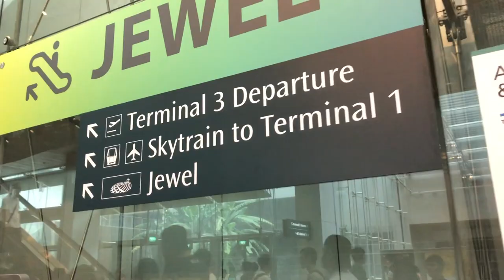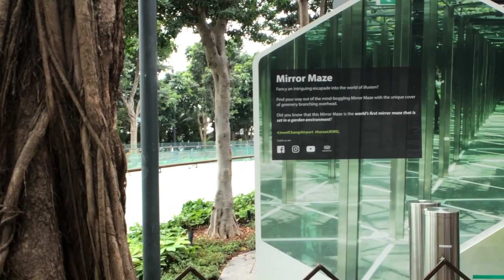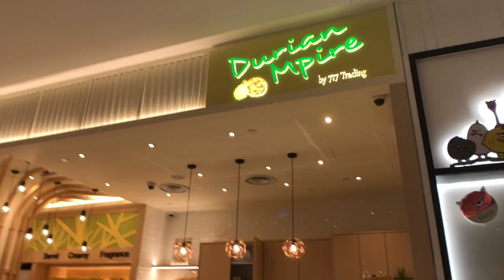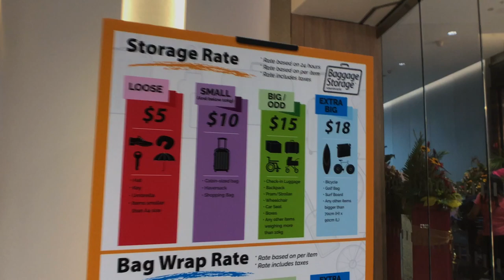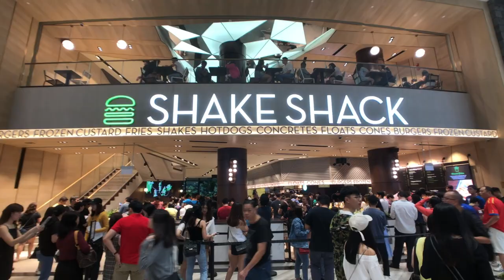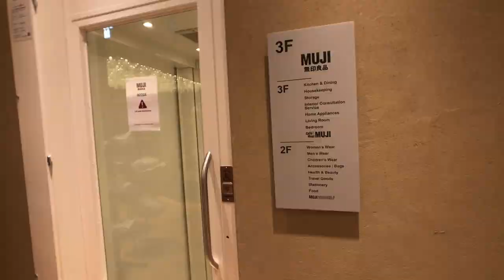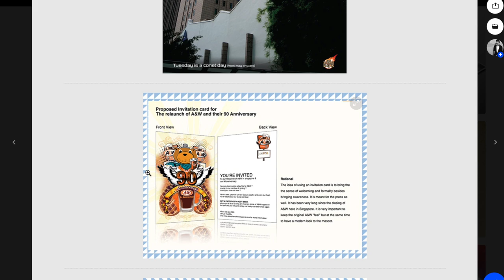Jewel | EXCLUSIVE TOUR at JEWEL Changi Airport Singapore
Jewel at Changi Airport. The project that cost S$1.7 Billion house 280 retail spaces, early check-in counters, baggage storage service.
The main attraction would be the 40m HSBC Rain Vortex. One of the world's tallest indoor waterfall. They are not fully opened till June 2019. So if you decided to explore with full experience wait till June. If not just come and enjoy the rain vortex.